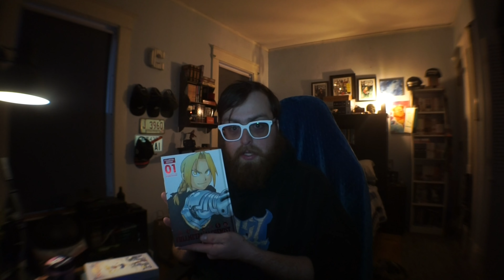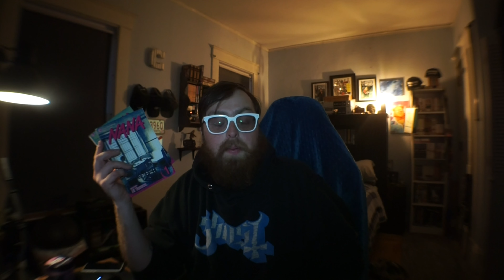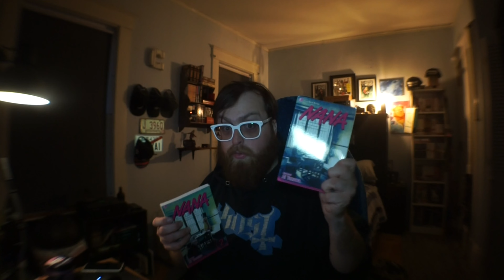Manga haul for March 2023.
This is my manga/anime haul for March of 2023, I hope you enjoy.